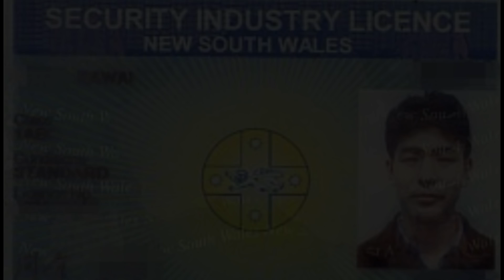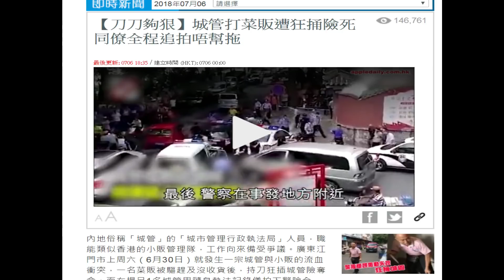中国広東省江門市にて緊迫の刺傷事件映像！凶暴化するオッサンが怖い！打撃具は使えなかった！？やっぱり暴漢を無効化するには‹最強›催涙スプレー・ポリスマグナム！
（コメントに関しましてこれからは「基本的に」動画にて公開回答とさせて頂きます！（時間がかかる場合はそのまま書き込みも行ってまいります）
いつもコメントさせて頂いている方々、誠にありがとうございます！今後とも宜しくお願い致します！）

催涙スプレーの使用方法を正しく教われるのはＳＳＲセルフディフェンスだけ！鉄道関係者、病院関係者、学校関連施設、タクシー会社等、出張セミナー受け付けております！（最強・催涙スプレー販売も行っております！）

河合主水の都市型護身術講座～催涙スプレー講座～
好評発売中！！！
新幹線車内の刃物襲撃にも対応！史上最強・催涙スプレーポリスマグナム販売中！購入されたい方は以下まで御連絡下さい！（住所・氏名・年齢記入の上（未成年者、犯歴有者及び反社会的勢力関係者以外の方のみ購入可能です）

～河合主水の都市型護身術～初心者の為の危機管理術＆護身体術講座！

～河合主水の都市型護身術～初心者の為のフラッシュライト講座‹全巻セット›

～河合主水の都市型護身術～初心者の為のスタンガン講座‹全巻セット›

～河合主水の都市型護身術～初心者の為の催涙スプレー講座‹全巻セット›

巷で行われている護身術教室。そこではとんでもない事が行われていた！トンデモ技術を大公開！
その対刃物護身術、間違ってませんか？それは護身術じゃない！誤珍術！エセ護身術を吹っ飛ばせ！
武道歴３７年の武道のプロ＆護身のプロが放つ、衝撃的事実とは？

視聴者の方のコメントお待ちしております！いいねをして下さった方、ありがとうございます！逆に「良くないね！」をして下さった「巷の護身術団体」の方、改心しましょうね～～？（笑）

‹巷のエセ護身術は使えない›これがリアルな対ナイフ訓練だ！バッグや傘を使用した防護術

‹巷のエセ護身術は使えない›元柔道黒帯＆現空手茶帯ＶＳナイフを持った空手競技選手！一般空手門下生による対刃物組手

‹巷のエセ護身術は使えない›これがリアルな対ナイフ訓練だ！武道経験者のナイフ捌きは簡単には捌けない！

しゃべくりＳＳＲ！真の対刃物護身術とはこれだ！巷に蔓延るエセ護身術を暴く！

動画に関する説明記事は以下クリック！

‹海外クラ○マガ動画を見る›この対ナイフテクニックは使えない！学ばない方が身の為！

某護身術師範が言う「首を切られるよりは腕を切られたほうが良い」は本当なのか？

‹モンド、世界の護身術に物申す！›ほとんどの対ナイフ護身術が間違っている訳を暴露。

体術＝護身術！？違う！違う！護身のプロが間違った護身術を正す！

他使えない護身術を大暴露！（アクセス後下方へスクロールして下さい）